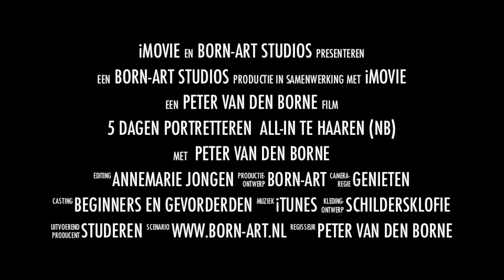Leren portretteren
Wil je leren portretteren of je vaardigheden verbeteren? Pak dan nu je kans.
Van de laatste week in juli en de eerste week in aug 2021 geeft kunstschilder Peter van den Borne 5 aaneengesloten dagen portretlessen naar model en naar foto. Geheel voorzien van theoretische en praktische aanwijzingen. De lessen worden gegeven in het Natuurkundig Centrum te Haaren (NB).